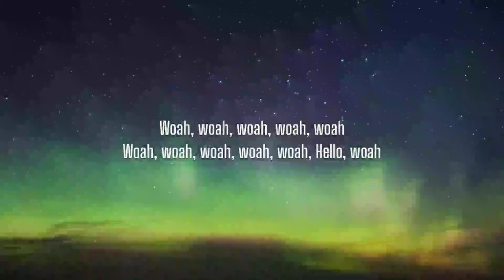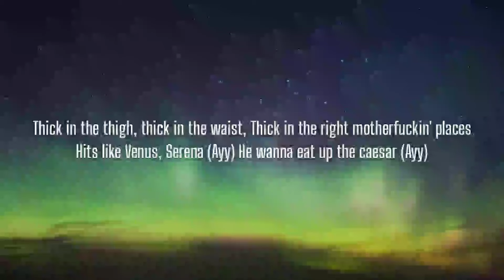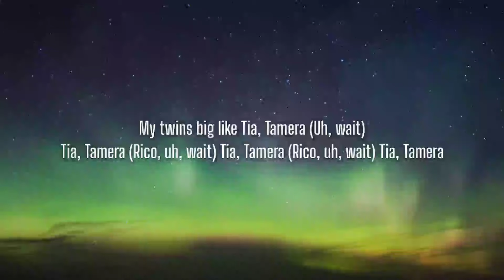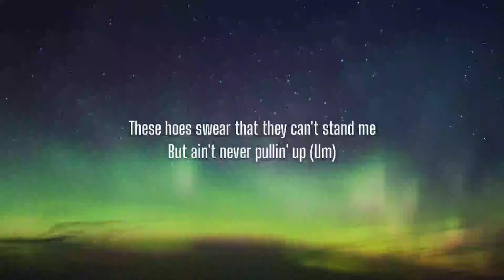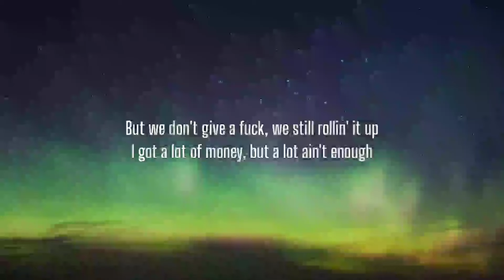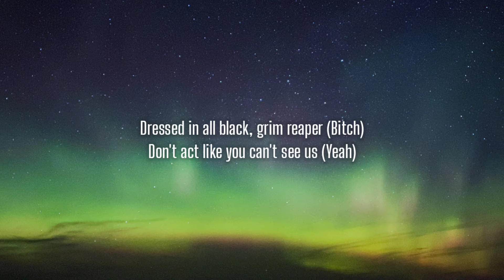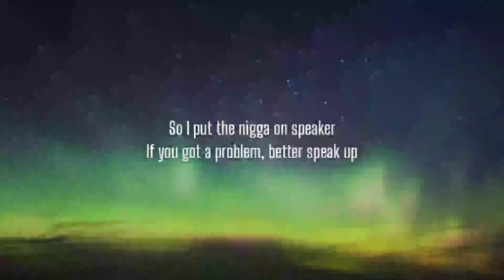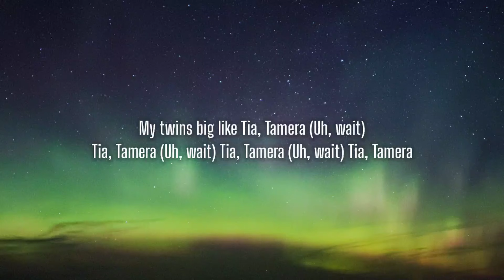Doja Cat - Tia Tamera (Lyrics) Ft. Rico Nasty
Lyrics:

Hello, woah

Hair grow long like Chia
Money go long like Nia
I am the big idea
My twins big like Tia
My twins big like Tia, Tamera (Uh, wait)
Tia, Tamera (Uh, wait)
Tia, Tamera
Tia, Tamera

They said, "Doja hit so sticky," I said, "Thank you very much"
Bent the whole world over and said, "Spank you very much"
Cheese like pizzeria
Have a seat, bitch, please, Ikea
From the Westside like Maria
I'm hot like grits, Madea
Beat the pussy up, call PETA
I rock the boat like Aaliyah (Ayy)
I rock a bob like Sia (Ayy)
Doja on deck, bitch, re-up (Ayy)
Thick in the thigh, thick in the waist
Thick in the right motherfuckin' places
Hits like Venus, Serena (Ayy)
He wanna eat up the caesar (Ayy)
Bonita, bonita, bonita (Ayy)
Baby girl needed the wiener (Ayy)
Dug in the guts and I skeet her (Ayy)
Arena, arena, arena (Hey)
I'm in the hall, Regina
I'm on the wall at Genius
I am the wiz, the teacher
Skinny legend like Wiz Khalifa (Woo)

[Chorus: Doja Cat & Rico Nasty]
Tia, Tamera
Tia, Tamera (Rico, uh, wait)
Tia, Tamera

[Verse 2: Rico Nasty]
They said, "Rico, you so nasty," I said, "Thank you very much" (Yeah)
He just wanna eat me like some candy, but I'm not his buttercup
These hoes swear that they can't stand me
But ain't never pullin' up (Um)
I just made a hundred K in two weeks
Lil' bitch, do you need me to pull it up? (Duh)
Big black trucks and we pullin' up (Bitch)
She drank so much, now she throwin' it up
But we don't give a fuck, we still rollin' it up
I got a lot of money, but a lot ain't enough
Park where I want, they ain't towin' us (Bitch)
I-I make the jokes, you ain't trollin' us (Bitch)
My neck is on ice, you ain't cold as us
And when we hop out, yeah, you know it's us
My-my chopper sing like Sia (Sia)
Make a bitch sick, diarrhea (Ew)
Dressed in all black, grim reaper (Bitch)
Don't act like you can't see us (Yeah)
Ride-ridin' in a foreign, no Prius
He keep callin' my phone, Nokia
So I put the nigga on speaker
If you got a problem, better speak up

Tia, Tamera
Tia, Tamera